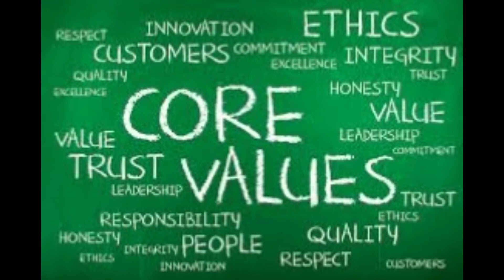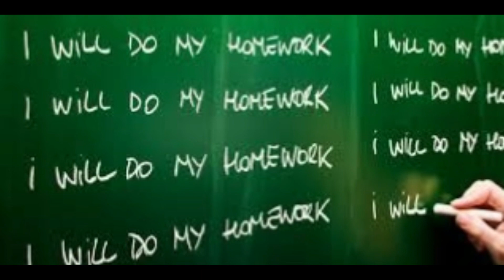Subliminal To Improve Integrity | Pragyaan Institute Of Excellence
Listen to this subliminal music daily for 1 hour to get enhanced benefits. To see the results listen for at least 21 days on a regular basis. Results will be visible even to others after 90 days. Continue listening the music till you get the desired benefits.

Also see our regular blogs on addiction, yoga, stress-management, business management, sales and marketing, N.L.P. , E.F.T. , healthy living, parenting and much more.